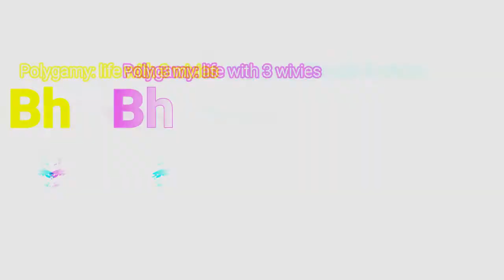FAMILY GAMES #17 | hot and spicy food | 3 wives from 3 worlds | Bhatti family